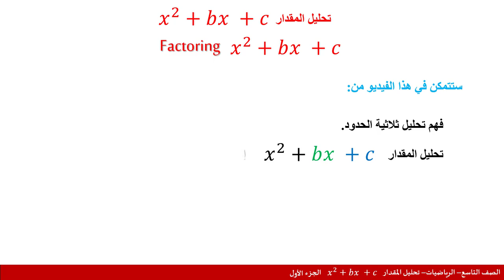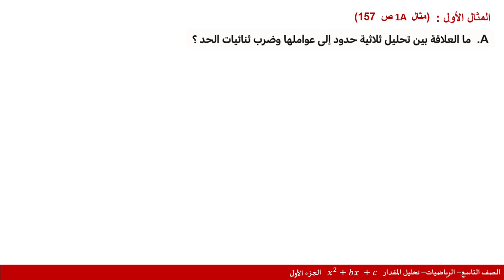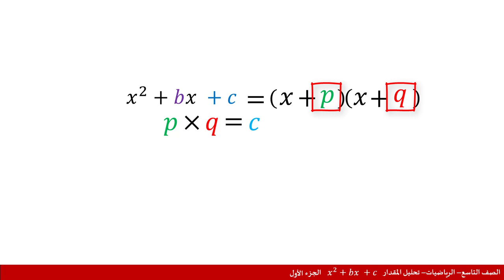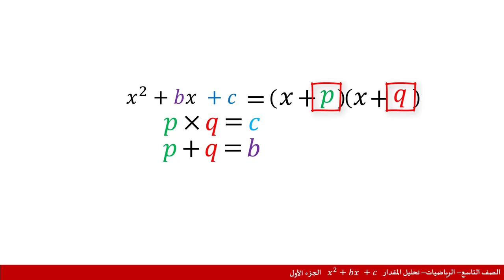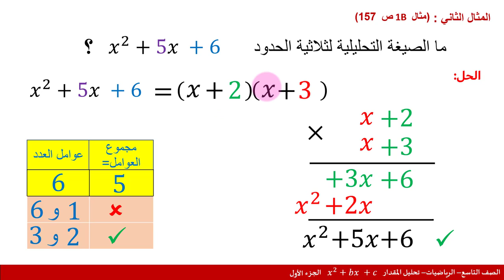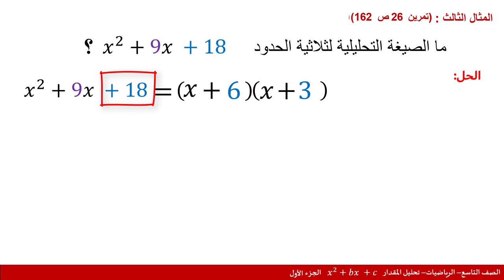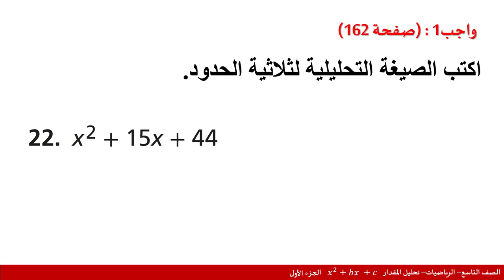الصف التاسع الرياضيات تحليل المقدار x2 + bx + c 1